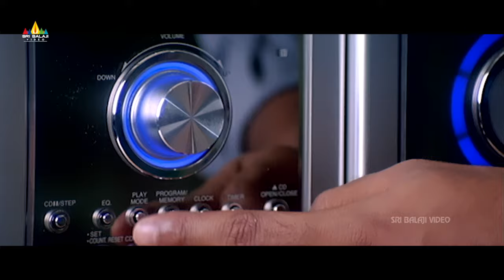Allari Naresh and Shashank Cheating People for Money | Party Movie | Telugu Comedy Scenes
Watch Party Telugu Movie Comedy Scenes, Starring Allari Naresh, Madhu Sharma, Shashank, Vijay, Sai, Brahmanandam, GK Mohan, Ravi Babu & others, the Movie Directed By Ravi Babu.